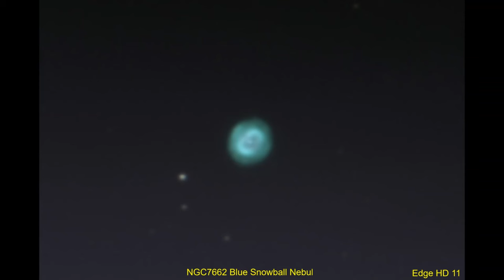July 2023 Month in Review - Edge HD 11, Stellina, Lunt LS50T Ha, DWARF II - Rooster Inn Observatory